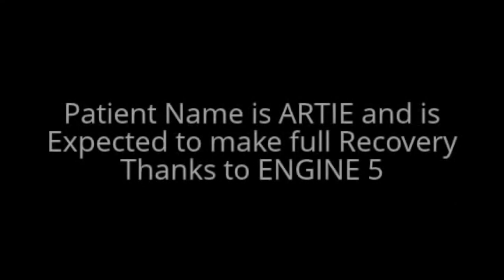911 Call | Engine 5 in Rochester NY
This video is about Med Wheels